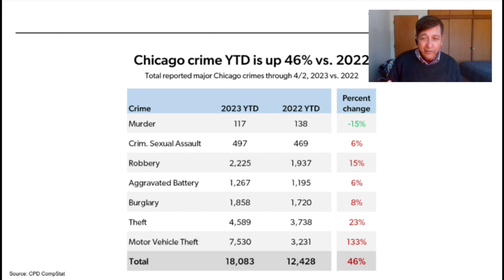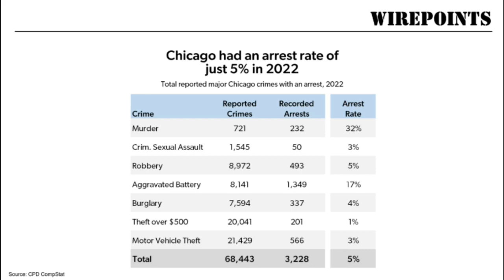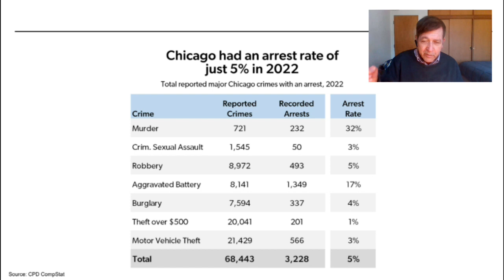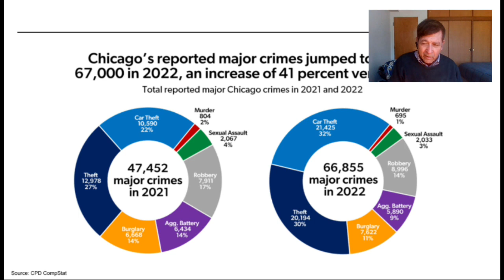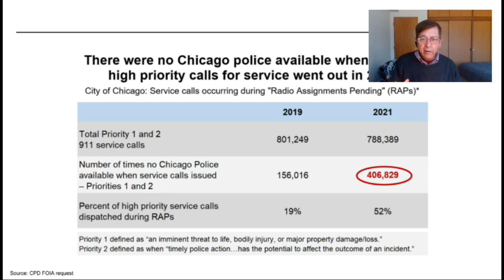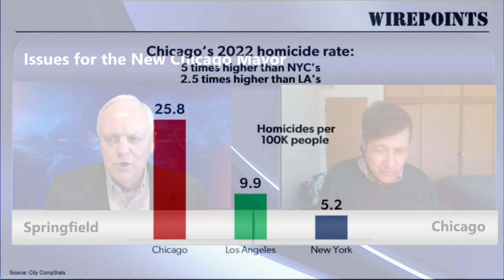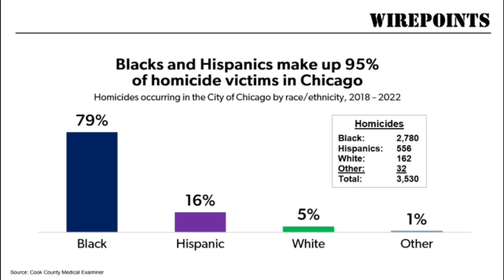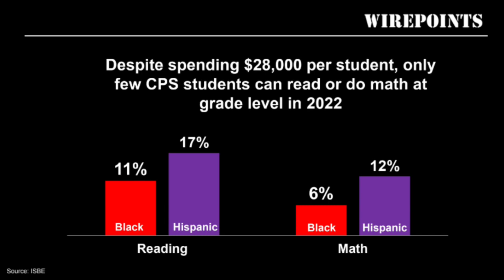Chicago’s growing Crime & CPS failures: The fixes.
This week’s episode of “Public Affairs”: Watch Jeff Berkowitz (Public Affairs) and Terry Martin (Illinois Channel) discuss:

• Wirepoints data showing Chicago’s crime problems continued to worsen in 2022 and now into 2023 and CPS continues to fail to teach kids how to read and do math at grade level.

• Gov Pritzker & Mayor-Elect Brandon Johnson meet and ignore Chicago’s primary problems and the fixes.

o Pritzker and Johnson ignore alarming crime and education data.
o Chicago needs a shadow mayor to discuss publicly crime & CPS realities, and fixes.
o Chicago’s shadow mayor must also highlight: business & population losses caused by growing crime, CPS and fiscal failures.
o Chicago needs a mainstream media who will discuss objectively the short and long-run causes of violent crime and education failures, as well as Chicago’s short and long-run fiscal issues.

  Jeff and Terry discuss, you decide what to do: Cable and Web